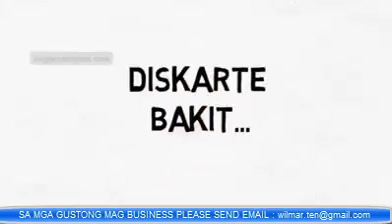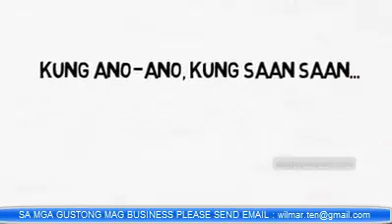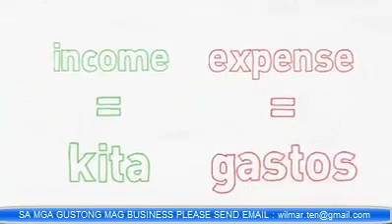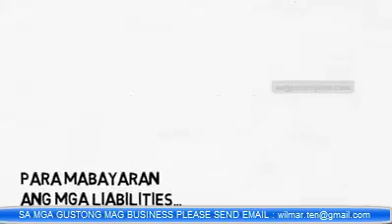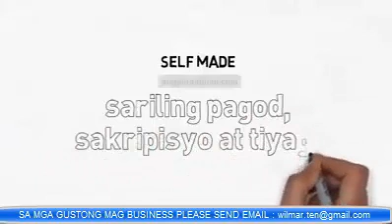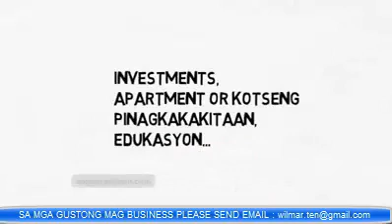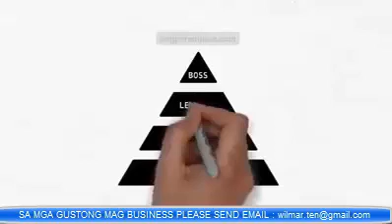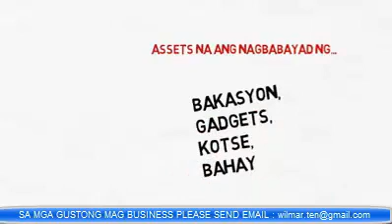saan napunta ang Pera n Juan